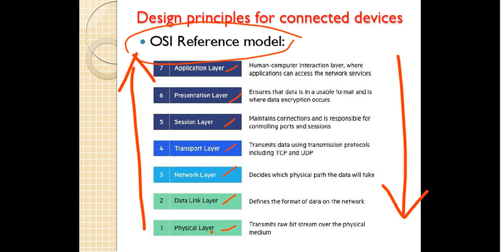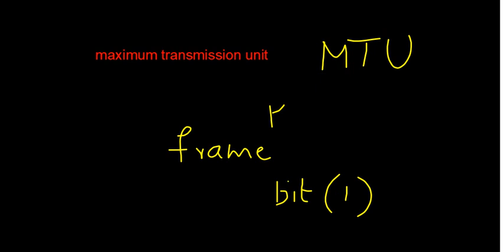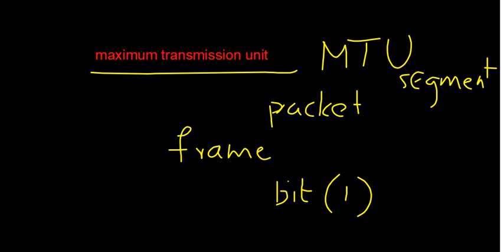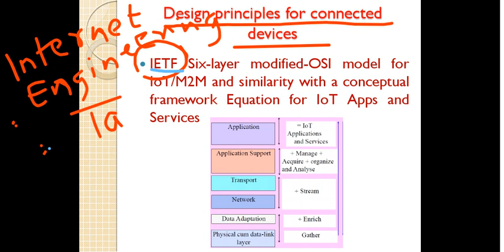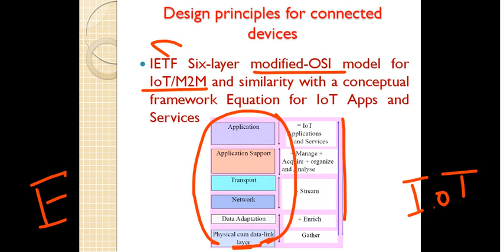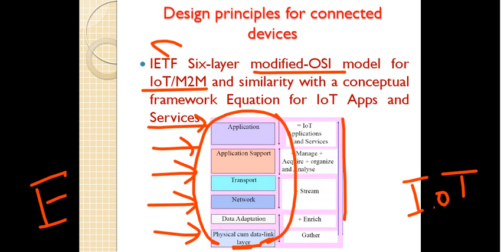IoT-Lecture-1.8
Design principles of connected devices